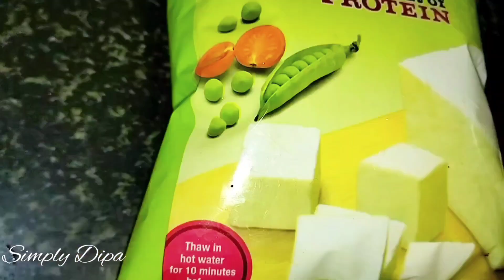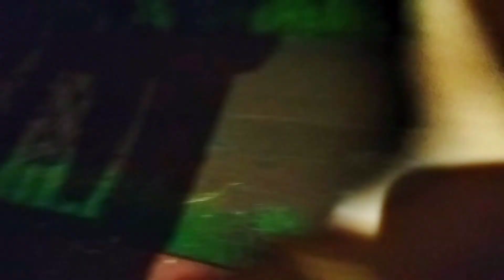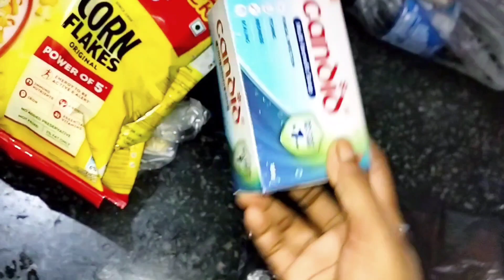পরিস্থিতি যাই হোক না কেন কাজ থেকে নিজেকে সরিয়ে রাখতে একদম পাচ্ছি না...